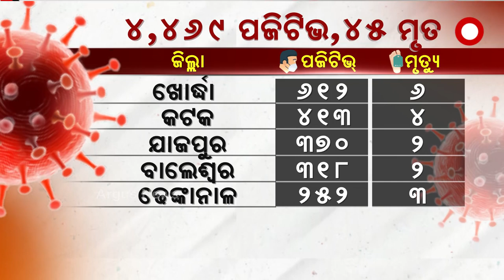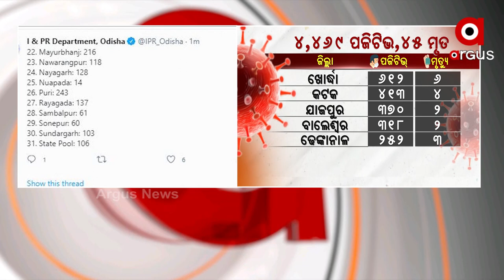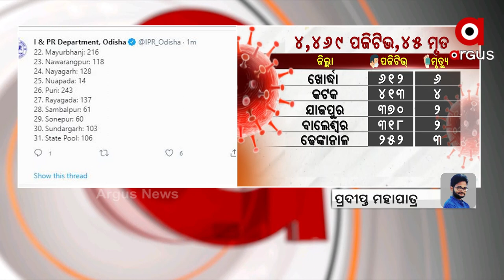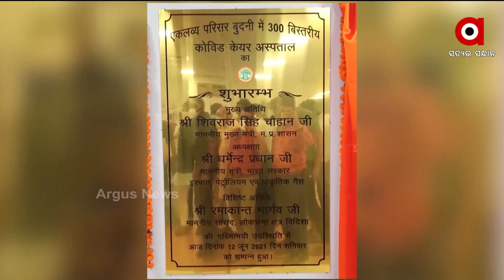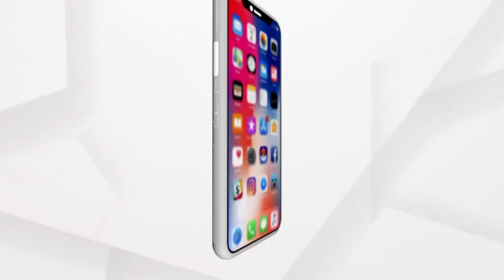Argus Update News 9am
ଦ୍ବନ୍ଦରେ ଯୁକ୍ତ ଦୁଇ ଛାତ୍ରଛାତ୍ରୀ…
କୋଭିଡ୍‌ରେ ହୋଇଛି କେତେ ମୃତ୍ୟୁ?...